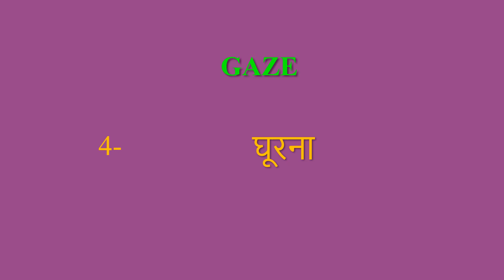Gaze meaning in Hindi | Gaze ka kya matlab hota hai | daily use English words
इस वीडियो में आप Gaze का हिंदी में मतलब समझेंगे और साथ में Gaze  का pronunciation भी सीखेंगें यानि की आप Gaze के अर्थ के साथ साथ ये भी सीखेंगें की Gaze को कैसे बोले या Gaze को बोलने का सही तरीका क्या है

Let’s learn Hindi Meaning of Gaze

Gaze meaning in english

Gaze Meaning in Hindi हिंदी में मतलब

Hindi Translation of Gaze

Gaze Meaning in Hindi Gaze का मतलब हिंदी में

Gaze Meaning in Hindi, Definition of Gaze in Hindi

Gaze Meaning Hindi Matlab Kya Hai Translate

Gaze का हिंदी क्या होता है

Gaze meaning in Hindi and English Gaze का अर्थ हिंदी एवं अंग्रेजी में Gaze definition in Hindi and English, Gaze की परिभाषा हिंदी एवं अंग्रेजी में, Gaze का मतलब, Gaze माने क्या, Gaze mane kya, Gaze  ka matlab This video is showing answer of Gaze  What is meaning of Gaze in Hindi? इस video पर प्रश्न  Gaze का मतलब हिंदी में क्या होता है? का उत्तर दिया गया है|, This video is showing answer of Gaze What is meaning of Gaze in English  इस पेज पर प्रश्न  Gaze का मतलब अंग्रेजी में क्या होता है का उत्तर दिया गया है

pronunciation of Gaze
English pronunciation of Gaze
how to pronounce Gaze